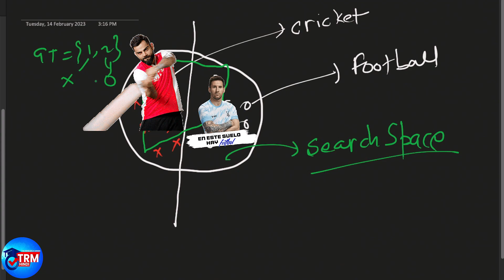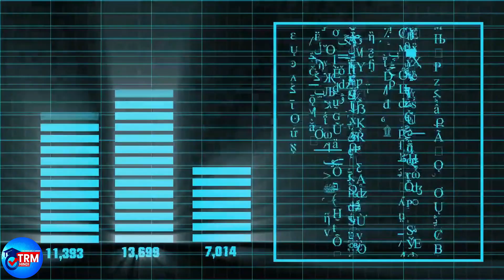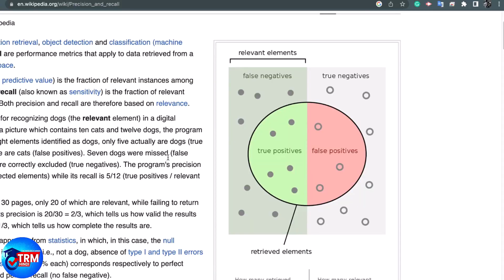Mastering Precision, Recall, F-Measure, and Accuracy in Machine Learning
In this comprehensive tutorial, you'll gain a clear understanding of how to calculate essential parameters for evaluating machine learning models. Discover the concepts of True Positive, False Positive, True Negative, and False Negative, and learn how they contribute to metrics like Precision, Recall, F-Measure, and Accuracy.

Don't miss out on mastering these fundamental concepts that will empower your journey in machine learning. Let's dive into the world of data science together! 🚀🔍